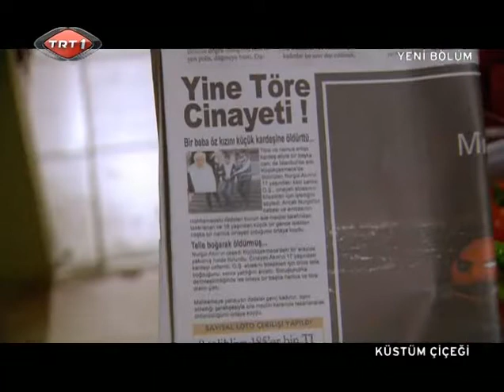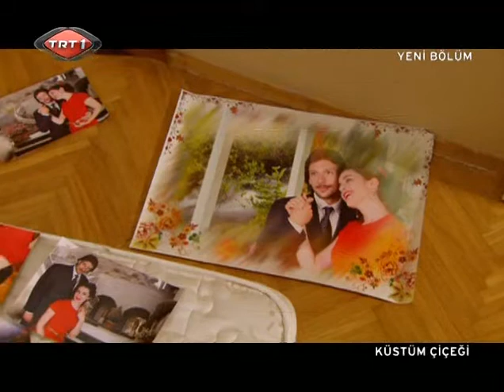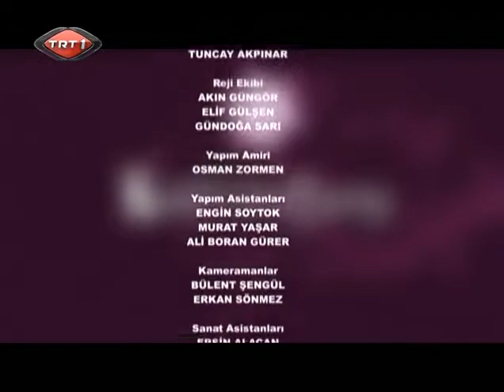Küstüm Çiçeği 9. Bölüm - Full Bölüm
Küstüm Çiçeği, 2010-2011 yılları arasında TRT 1'de yayımlanan, başrolünü Salih Kalyon ve Füsun Demirel'in paylaştığı komedi ve aile türündeki Türk televizyon dizisidir. Dizi, 1 Ocak 2011 tarihinde yayımlanan 13. bölümü ile ekranlara veda etti.

Yıllar önce 1000 türlü engeli aşarak, birbirlerinin hasmı ailelerinin sözünü dinlemeden kaçıp evlenen Asuman ve İsmail; İstanbul'da evlenir, 3 çocuk büyütür, Kilis yemekleri yaptıkları lokantalarının ününü herkese duyurmayı başarırlar!

Gel gör ki, gün gelir bu aile saadeti büyük bir sarsıntıyla ağır hasar alır.

Asuman ve İsmail'in boşanması; devamında başta çocukları, torunları, damatları, gelin ve damat adayları; akrabaları, yakın ahbap ve komşuları olmak üzere herkeste bir domino etkisi gösterecektir.

O güne kadar güllük gülistanlık gidiyor zannedilen hayatlar birden allak bullak olacak, ak ile kara birbirinden ayrılacak, aklı başında görünenler bile yollarını şaşıracaktır!